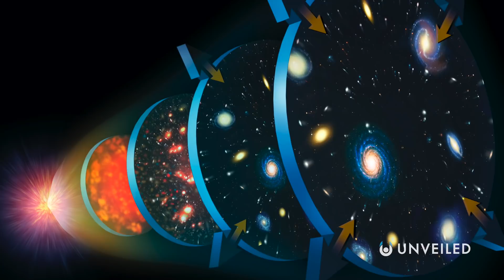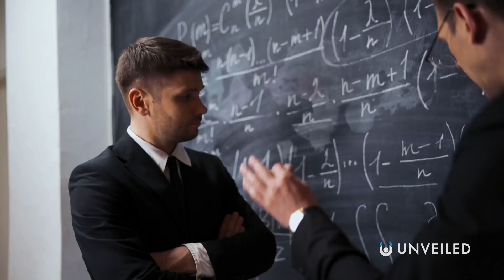Are We Living In An Island Universe? | Unveiled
Is this universe an island and is space an ocean? Join us... and find out!

It’s human nature to look up at the night sky and wonder what could be happening in space... but when we look out at the stars, are we really gazing at an endless ocean of possibility? In this video, Unveiled takes a closer look at the term "island universe", which has an interesting history in astronomy... and could be crucial in the future, too!

0:00 Start
0:46 The Great Debate
3:15 Island Universes in Modern Science
6:09 Human Beings in Space
8:47 Conclusions